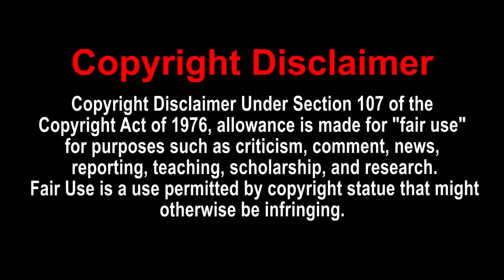TRY NOT TO LAUGH! - 100 Yo Mama Jokes for Kids Reaction (Charmx Reupload)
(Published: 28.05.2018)